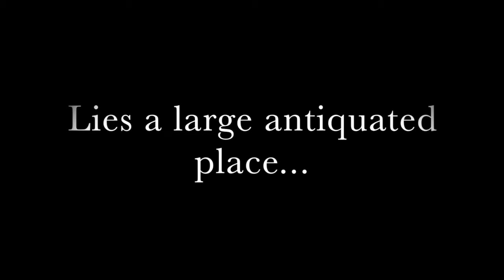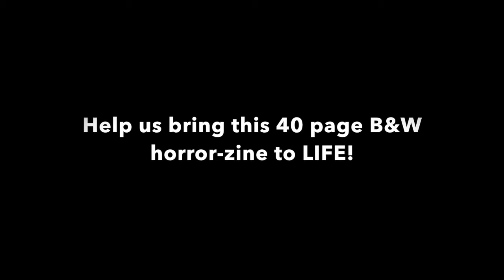BLACKHART MANOR Story Trailer! CALL of the VOID Comics!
Blackhart Manor - A training drill at a derelict manor spirals into a world of terror for a team of close-knit firefighters.